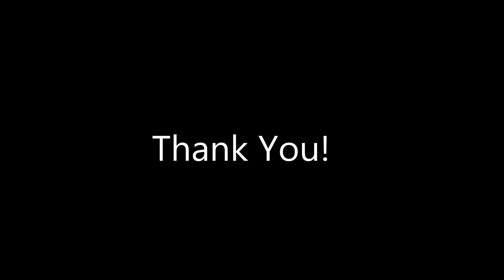150124 Hakuba 47 winter sports park